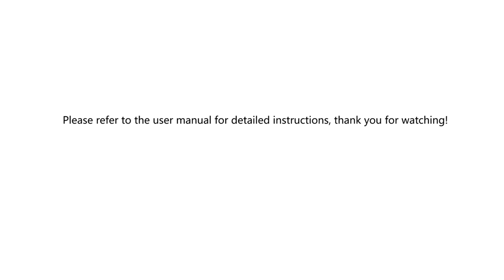How to Install HYGINIC RO Water Filtration System?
REMOVES 96% OF CONTAMINANTS FROM TAP WATER
This whole house reverses osmosis drinking water filtration system features a seven-stage filtration process, starting with 5-micron sediment filtering, two coconut shell activated carbon blocks, a thin film RO membrane, and an activated in-line carbon post filter. RO filter removes up to 96% contaminants larger than 0.0001 μm, at a 600 gallon per day capacity.
At the heart of these water filer systems is a reverse osmosis membrane, which is so fine that virtually nothing but pure water molecules can squeeze through."

SMART FEATURES Integrated feedback system lets you know the filter’s status. Smart LED Display ring glows with different colors to give you the status of the water filters. All of these water filter systems have filter life indicators that remind you when it’s time to replace a filter. Efficient filters are critical to clean filtered water, so it is important to follow the manufacturer’s recommended schedule.

TANKLESS REVERSES OSMOSIS & BIG THROUGHPUT
Most under sink RO filter system designs use a pressurized storage tank, but the 5263 whole house reverse osmosis system features a tankless design, helping avoid secondary pollution while utilizing more space under your sink. With an internal pump to filter water in real time at a high consistent rate and no storage tank, this system can produce up to 600 gallons per day of filtered water, which is five times more than the average of its competitors"

COMPACT EQUIPMENT， HIGHLY-EFFECTIVE FILTRATION
RO osmosis drinking water filter system are built compact to take up less space. Compact equipment may be necessary for apartments and RVs. Sleek and slim design will save sink space . You will appreciate having more space available.
 Internal booster pumps and high-throughput filters, tankless reverse osmosis drinking water systems are extremely efficient. "

HIGH PERFORMANCE
This whole house reverse osmosis drinking water filtration system features. RO filter removes up to 96% contaminants larger than 0.0001 μm, at a 400/600 gallon per day capacity.
At the heart of these water filter systems is a reverse osmosis membrane, which is so fine that virtually nothing but pure water molecules can squeeze through."

You can click the below link to get more information about the product: